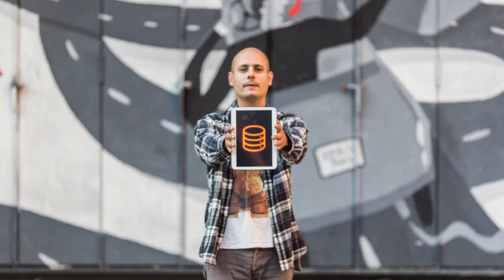Aruba Global Cloud Data Center - Home of your data, heart of your business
Global Cloud Data Center è un data center campus di 200.000 m² a Ponte San Pietro (BG), raggiungibile in pochi minuti da Milano. Tutti gli impianti sono stati progettati e costruiti per soddisfare ed eccedere i massimi livelli di resilienza previsti dal livello Rating 4 (former Tier 4) di ANSI/TIA 942-A.

Benvenuto nel futuro dei Data Center, Aruba IT3.
Home of your data, heart of your business